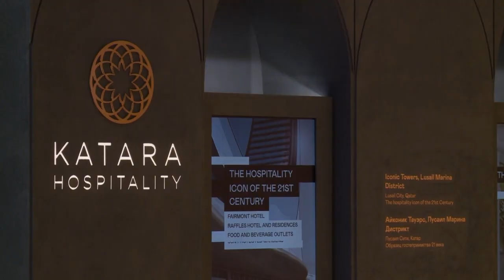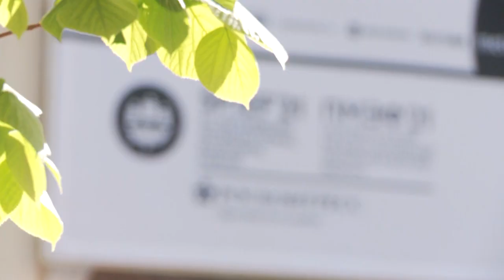St. Petersburger Wirtschaftsforum: Gute Geschäfte trotz Spannungen und Sanktionen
Experten auf Putins internationalem Wirtschaftsforum in St. Petersburg glauben, dass die Beziehungen "von Mensch zu Mensch und Geschäft zu Geschäft" nicht von politischen Spannungen beeinflusst werden.